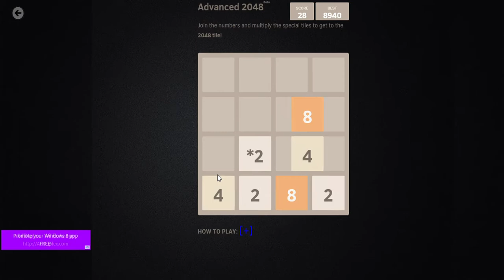2048 in 24 seconds ._.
EN: 24 seconds advanced 2048
PL: 24 sekund 2048 zaawansowane
Try to beat me!